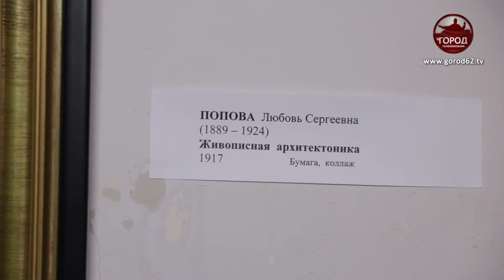“БУБНОВЫЙ ВАЛЕТ ЗВЁЗДЫ И СПУТНИКИ”